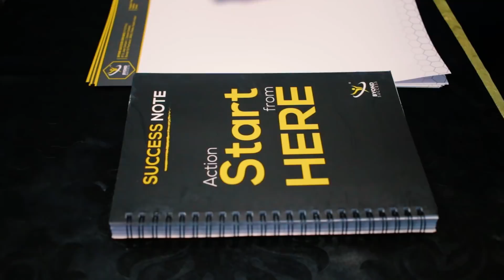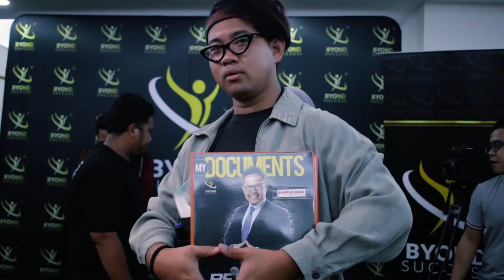Behind The Scenes (BTS) | Kebebasan - Kontrak dengan Pelakon?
Hai guys, rasa dah lama sangat tak upload video untuk korang ni, nah video baru! Special dia sebab ada pelakon A-Class tau! Nak tau siapa? Jom tengok Behind The Scenes kali ni!

Dah tengok video official belum?

Jom layan Video Knowledge Sharing kami!